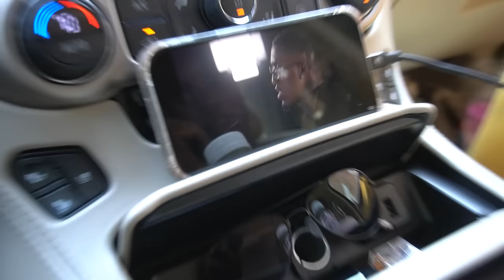My Son Siah Is GROUNDED Because He Did THIS..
PODCAST  @BeUnfiltered
SKITS         @SFGENT
GAMING    @SFGGamiing
SIAH           @SsuperSiah